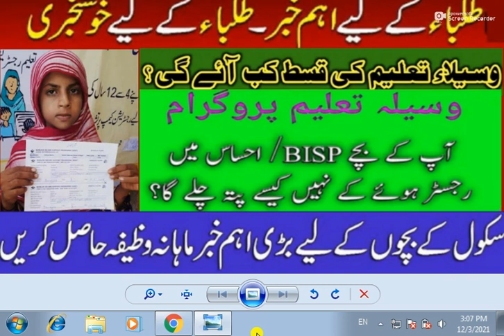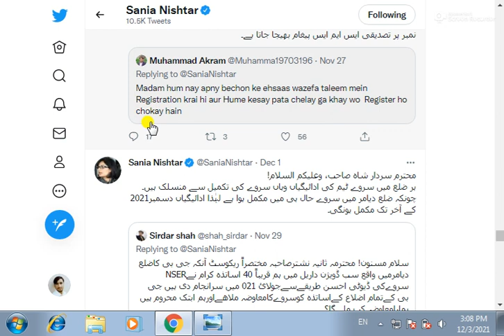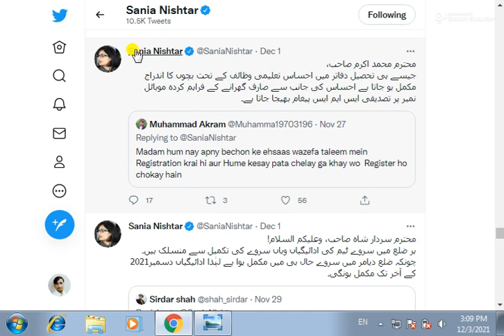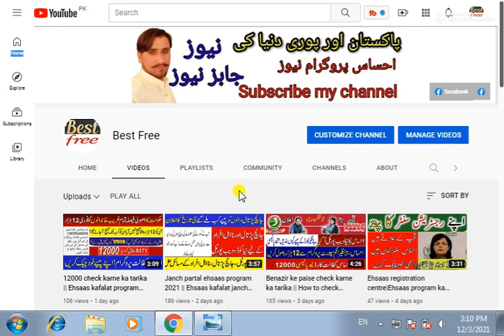Waseela taleem new update||Waseela taleem programme bisp||Taleemi wazaif form||Ehsaas waseela taleem